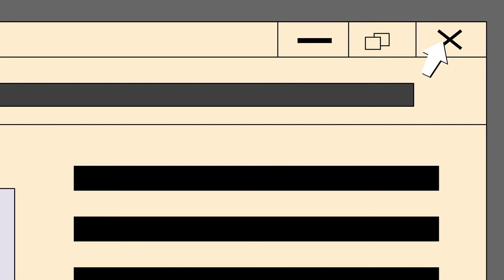Explainer Video | POP UP